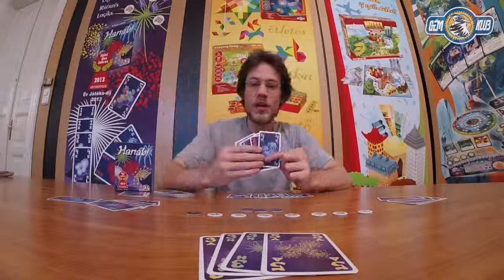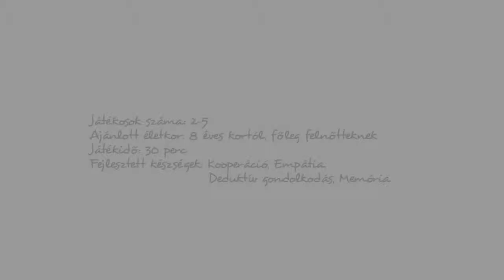Hanabi játékismertető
Hanabi: Spiel des Jahres 2013-Az Év játéka 2013-ban Augusztus 20-án a Duna partján állva, vagy a tévé előtt ülve már biztosan mindenki elgondolkodott azon, hogy mekkora munkával járhat egy ilyen nagy volumenű tűzijáték megvalósítása? A koncepció kialakítása, szállítás, ütemezés, időzítés. Csupa olyan tényező amelyet egyetlen tisztességes tűzijáték-dizájnér csapat sem hagyhat figyelmen kívül, ha ki akarja vívni a közönség elismerését. Pontosan ebbe a munkába csöppenünk, ha leülünk játszani Antoine Bauza (7 Csoda) régi-új alkotásával. Bár a Hanabi mely japánul tűzvirágot jelent már 2010-ben megjelent, de szélesebb körben igazán csak a tavalyi AbacusSpiele kiadás révén vált szinte mindenki számára elérhetővé.